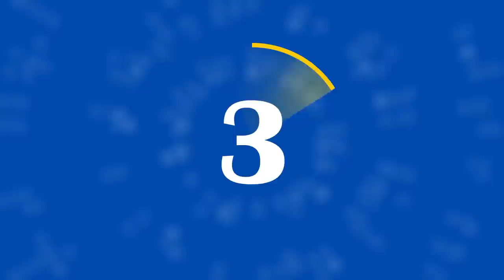अनकहीं Unfiltered Ft. State President Gopal Italia EXCLUSIVE INTERVIEW Shaleen के साथ | LIVE